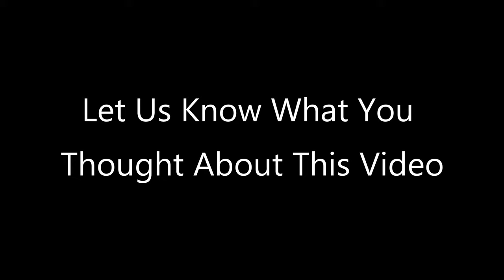❌ No Copyright - 3D 4K ⏰ 3 Second Countdown Timer W Sound Cartoon 3a - Spongebob 下載計時器 temporizador